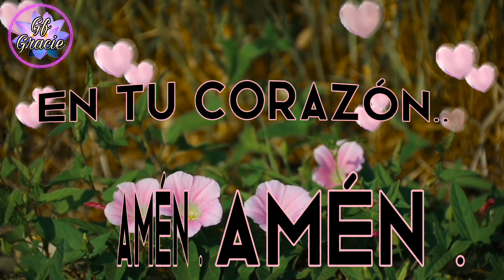Feliz viernes !🤗🌷lindo mensaje para ti 🤗😉